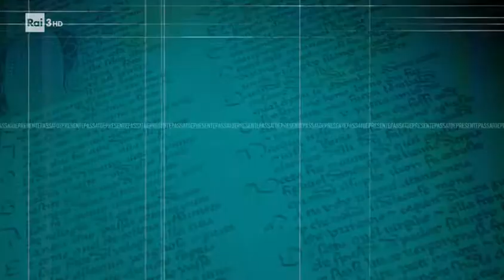Le quattro giornate di Napoli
Il vento di libertà e coraggio che soffia impetuoso su Napoli nelle Quattro Giornate del settembre del 1943, quando per la prima volta in Europa una rivolta di popolo mette in fuga la temutissima Wehrmacht, torna a scuotere la città e l’Italia quasi vent’anni dopo, quando l’onda del ricordo riemerge dal buio della lunga nuttata di Napoli e si sedimenta nella memoria collettiva attraverso le immagini di un film, diretto da Nanni Loy, acclamato in tutto il mondo. La parabola dell’evento più glorioso della storia recente della città viene ripercorsa in questo volume in una visione multidisciplinare che unisce storia, letteratura e cinema attraverso ricerche su aspetti finora dimenticati o inediti (il trattamento originale di Pratolini, le polemiche suscitate dal film in Germania) e nuovi schemi interpretativi sul rapporto tra la memoria delle Quattro Giornate e della Resistenza e l’evoluzione politica e sociale di Napoli e del Paese.